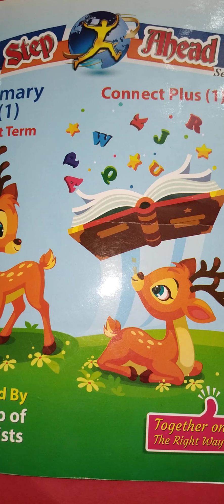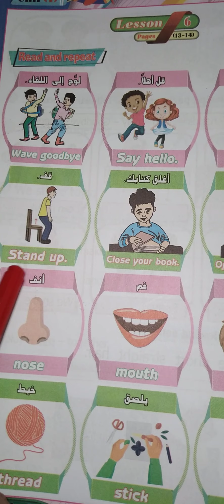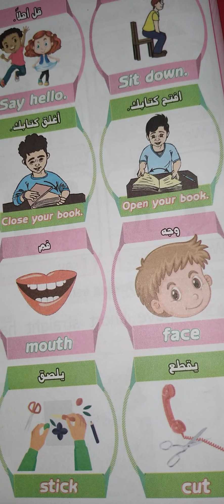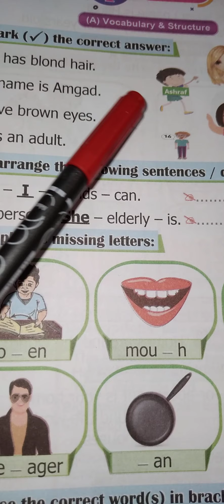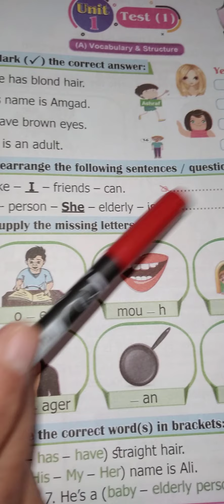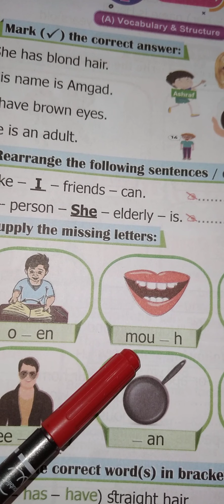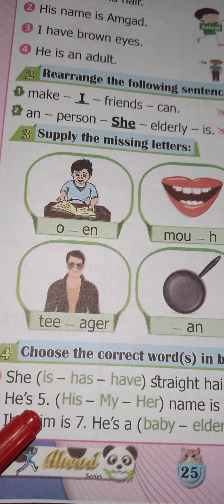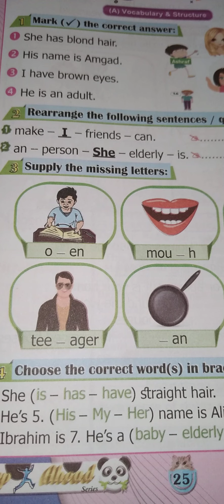Connect plus (1) Test Unit one مراجعه الوحده الاولى كونكت بلاس للصف الأول الابتدائي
مراجعه الوحده الاولى كونكت بلاس للصف الاول الإبتدائي